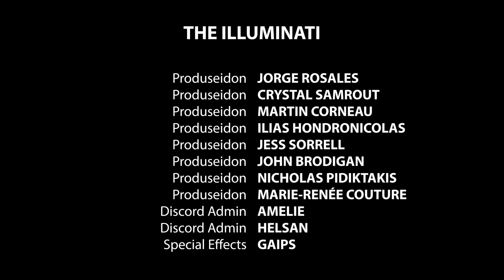The Pantelis Frenchcast #86 - Martin Perizzolo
NORD VPN

Martin est un auteur et humoriste.